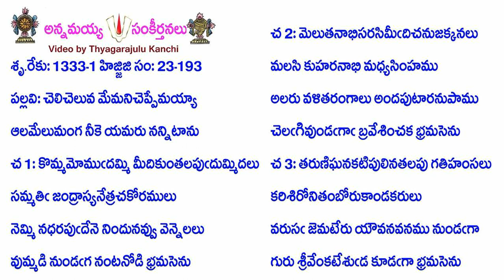Book23-Song193-11078-చెలిచెలువ మేమనిచెప్పేమయ్యా-celiceluva mēmaniceppēmayyā